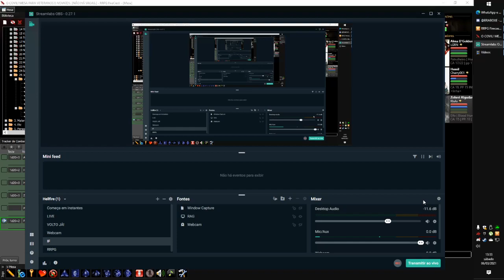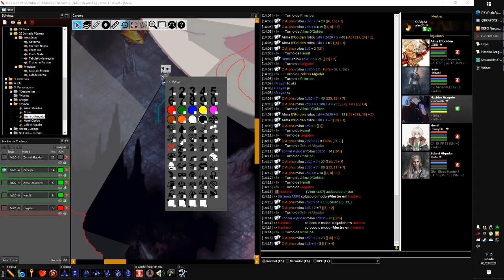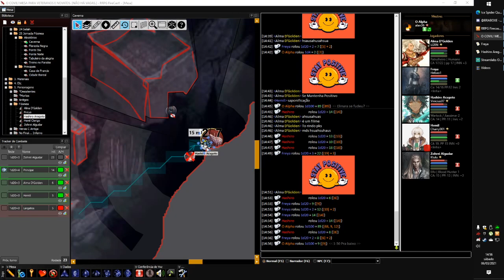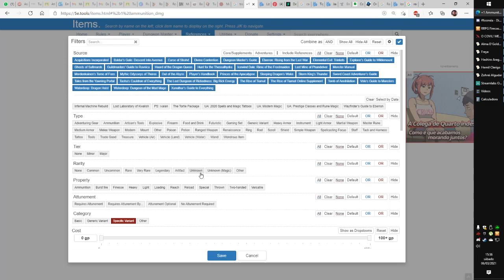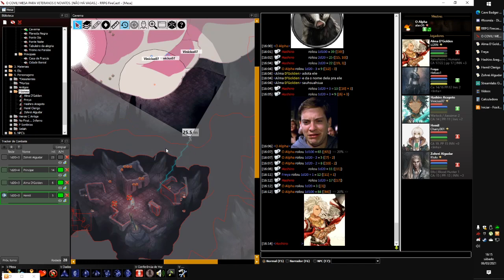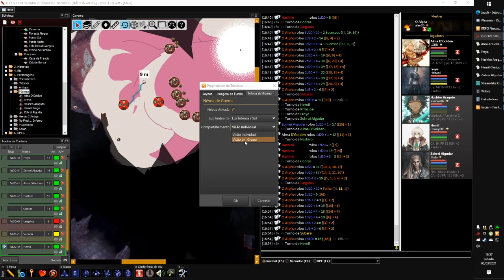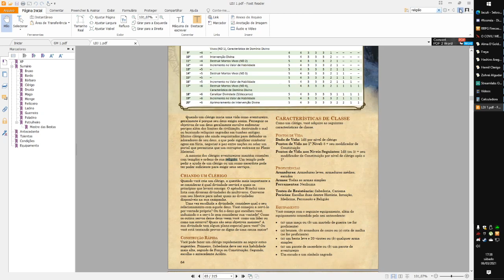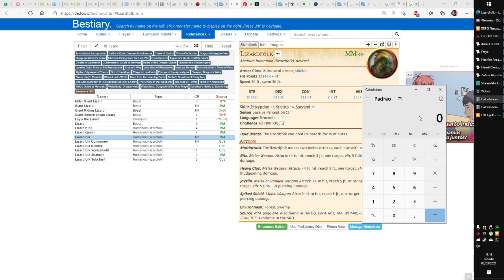Jornada Fósmea: EP 04 [RPG DE MESA, RRPG FIRECAST]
▬▬▬▬▬▬▬▬▬▬▬ஜ۩۞۩ஜ▬▬▬▬▬▬▬▬▬▬▬▬
▬▬▬▬▬▬▬▬▬▬▬ஜ۩۞۩ஜ▬▬▬▬▬▬▬▬▬▬▬▬
۞PC CONFIG: Ryzen 3 2200g + RX 580 + 8gb RAM 3000Mhz